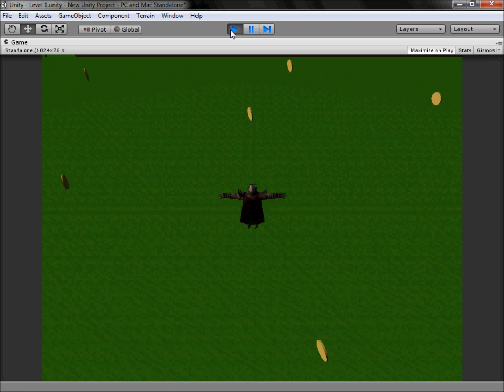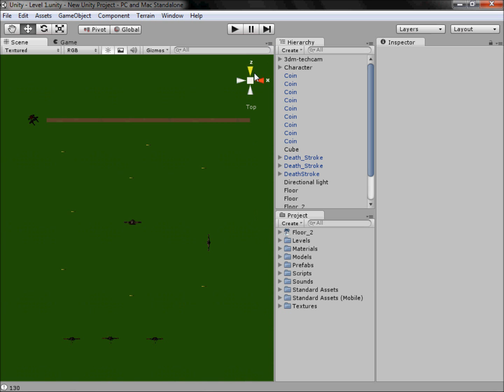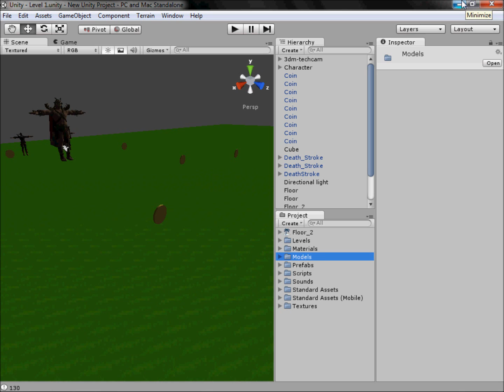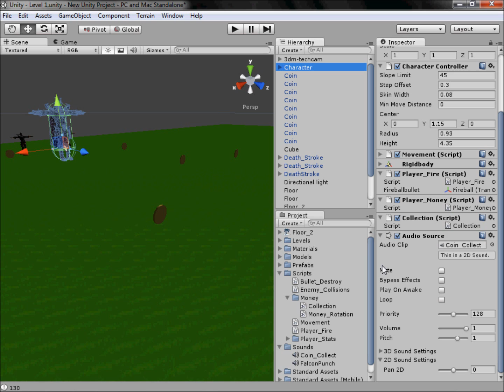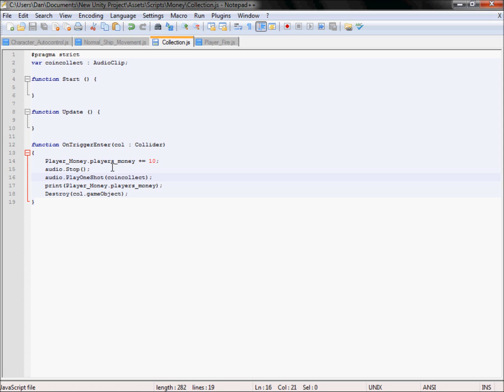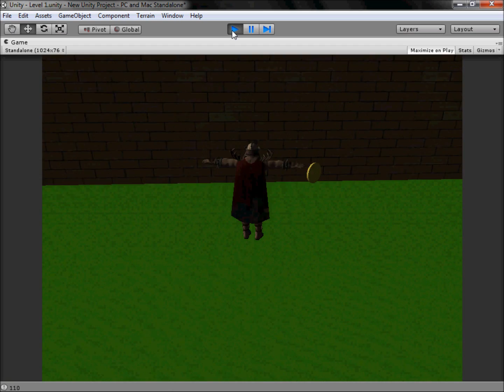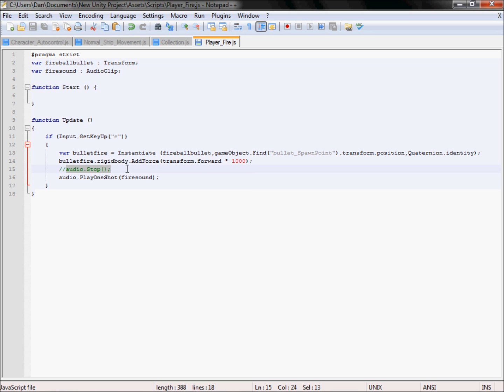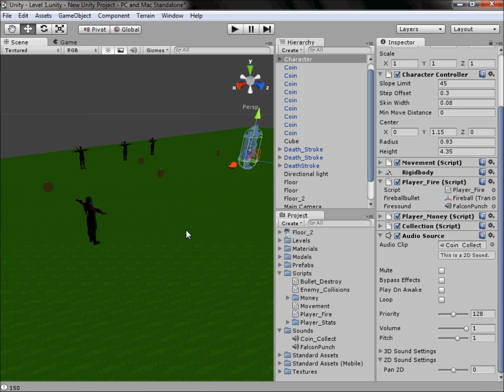Unity 3D Tutorial Part 9: Sounds By Event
Hello and welcome to my ninth tutorial on Unity 3D, in this tutorial I will show you how to add sounds to your game, we will be adding an attack sound and a coin collection sound.

Thanks to the sound crafter for all their sounds!